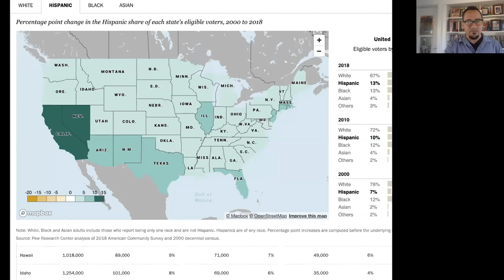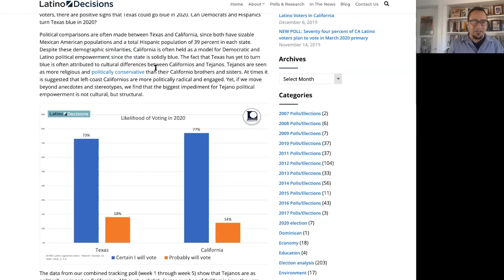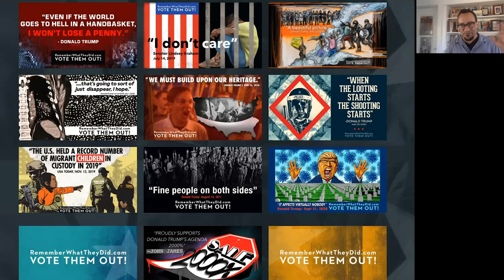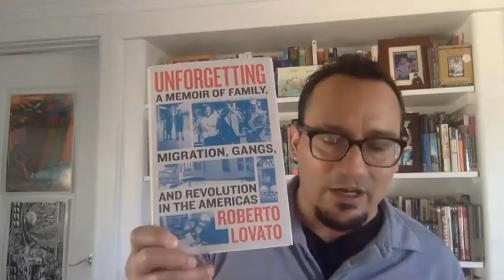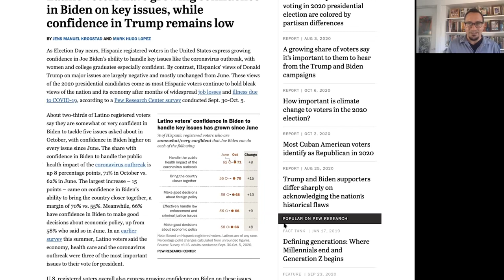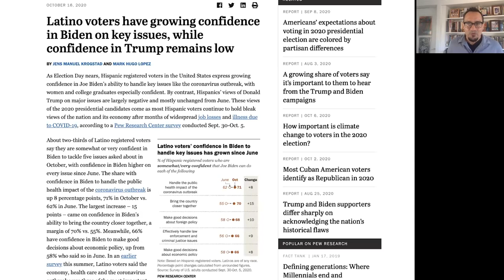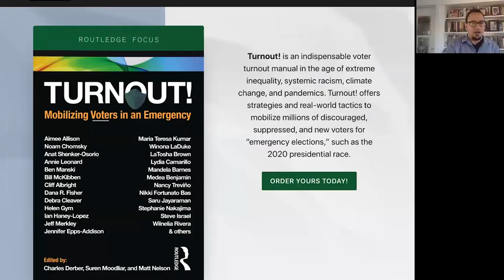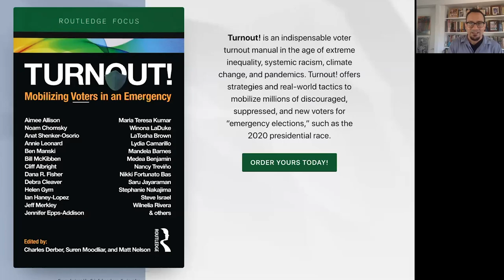Matt Nelson, Director of Presente - Election 2020: UC Berkeley Big Ideas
Matt Nelson is Executive Director of Presente.org, the nation’s largest online Latinx organizing group dedicated to advancing social justice with technology, media, and culture. Born in Colombia and raised in the Midwest, Matt was the Organizing Director at ColorOfChange.org and co-founded several worker-owned cooperatives in multiple midwestern cities. He is a seasoned campaign strategist who has won dozens of local and national campaigns and a community organizer who has trained thousands of activists. Recorded on 10/21/2020. [Show ID: 36288]